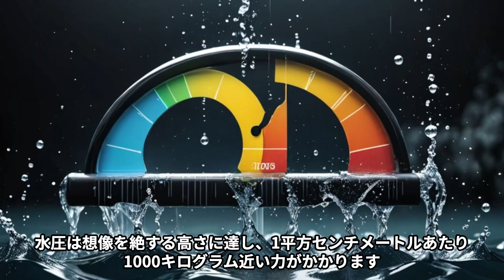【地球】マリアナ海溝──地球で最も深い場所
地球で最も深い場所、マリアナ海溝。深さ1万メートルを超えるこの深海には、太陽の光が届かず、人類がほとんど踏み込めていない世界が広がっています。なぜこれほど深いのか？そこに生命は存在するのか？地球の成り立ちやプレートの動き、そして驚きの深海生物まで。謎と発見に満ちた地球の“最果て”に迫ります。